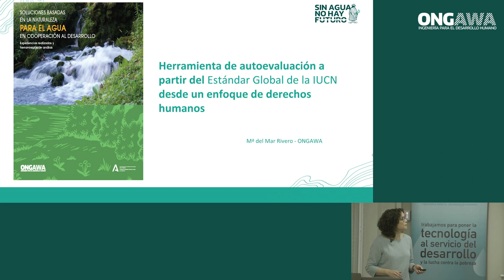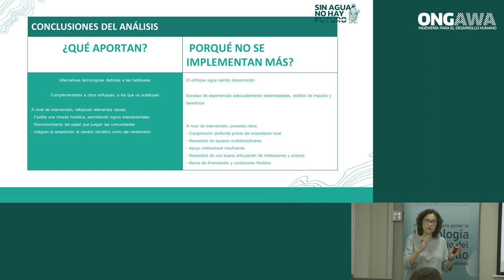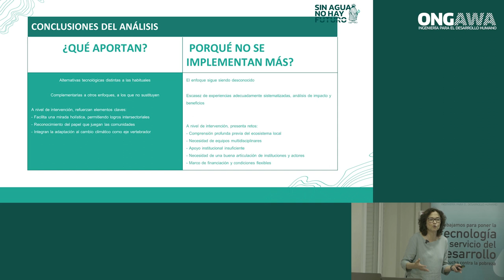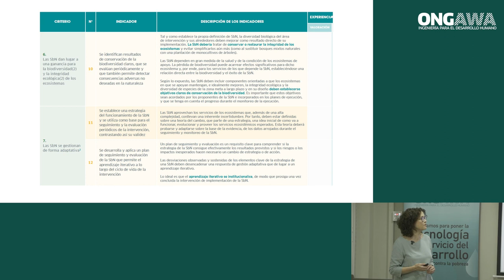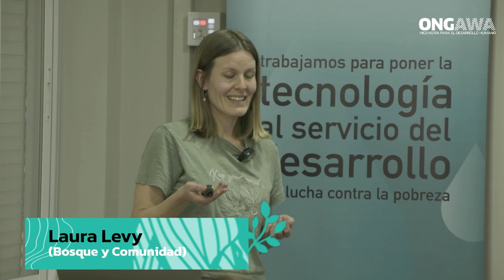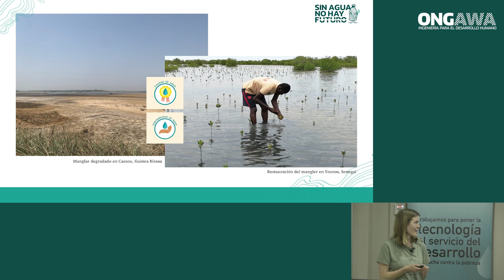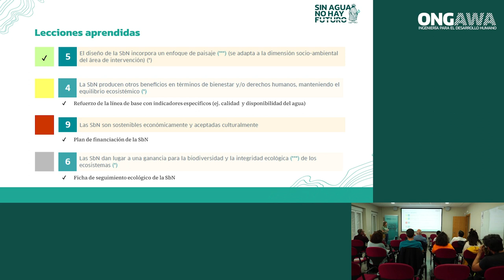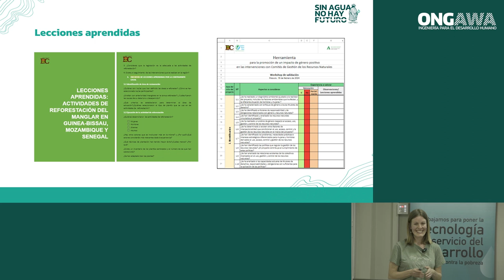Herramienta de autoevaluación a partir del Estándar de la UICN desde un enfoque de derechos humanos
Mar Rivero, de ONGAWA, presenta la herramienta de autoevaluación desarrollada, y Laura Levy, de la ONG Bosque y Comunidad, comparte las lecciones aprendidas en su aplicación en Mozambique.

Ambas ponencias forman parte del seminario Herramientas Prácticas para la incorporación de la seguridad hídrica en acciones de desarrollo. Este es el segundo seminario del ciclo formativo SinAguaNoHayFuturo, promovido por ONGAWA con el apoyo de la Agencia Andaluza de Cooperación Internacional para el Desarrollo (AACID).